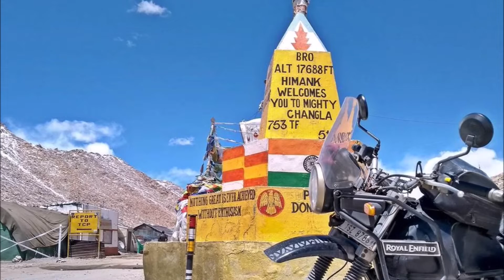LADAKH ROADTRIP | 13 Days' Itinerary | Via Srinagar | Plan Your Trip | Whistling Nomads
This Itinerary Is Suggested For The Travelers Who Want To Go On Ladakh Road Trip In Late April Or Early May.

Because Of Weather Conditions So Far, Chances Are Like Last Year Zoji La Will Open Up Earlier Than Rohtang Pass, So The Route To Be Taken Has To Be Via Srinagar For Both In And Out...!!!